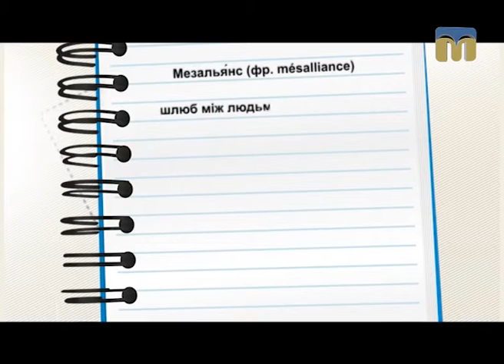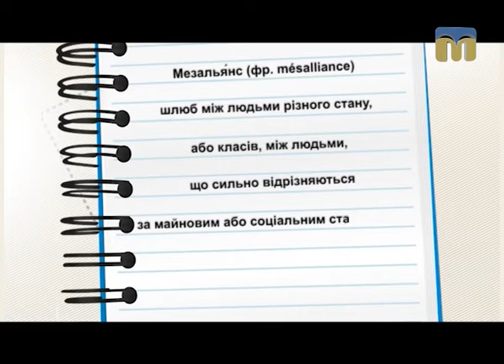Що знають миколаївці про мезальянс?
Збільшуйте словниковий запас разом із програмою "Новий день".
Слово дня: мезальянс.

Автор рубрики "Слово дня" - Ірина Федоровська.